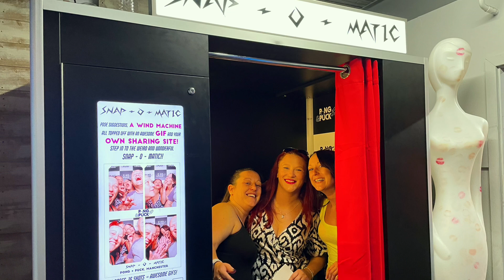Point Blank 1